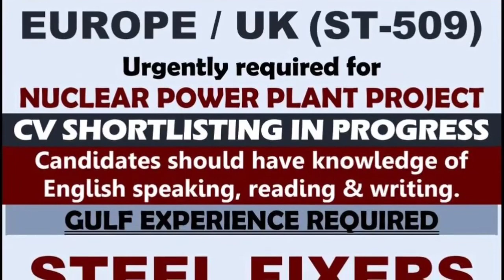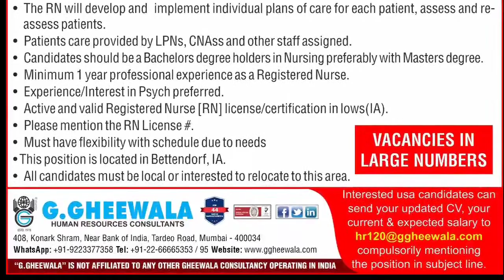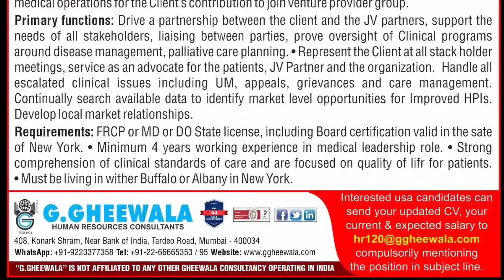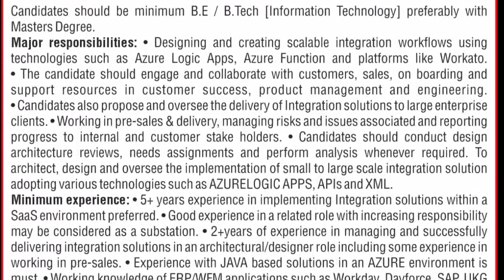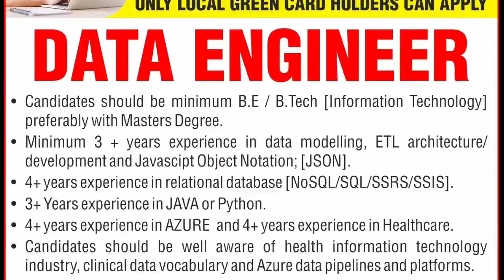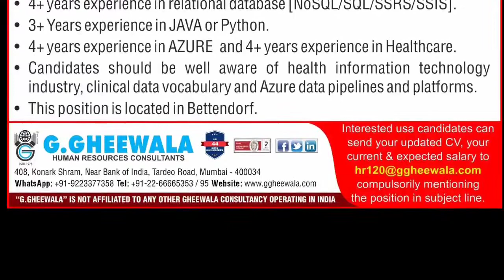USA Job Vacancy | USA Job Opportunity | USA Job Requirement | Europe Job Vacancy | Nurse Job Vacancy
private job
private jobs
fresher jobs
Mechanical engineering
civil engineering
psu jobs
employment news
sarkari naukri
up jobs
Delhi jobs
Gurgaon jobs
Faridabad jobs
Noida jobs
NAJAFGARH JOBS
BAWANA JOBS
HARYANA JOBS
MANESAR JOBS
PUNEJOBS
BANGLORE JOBS
Bihar job
Rigger job
helepr job
driver job
welder job
painter job
scaffolder job
cleaners job
hospital job
nurse job
operator job
trailers
tailor driver job
Dr job
doctor job
instrument technician job
structure fitter
structure fabricater job
fitter job
Pipe fitter job
plumbers job
electrician Job
ac Technician Job
HVAC job
mechanical fitter
mechanical technician job
engineer job
supervisor job
foreman job
static foreman
Static supervisor
Civil engineer
mechanical Engineer
electrical Engineer
meson job
plaster meson
tils meson
carpenter job
welding Foreman
welding Supervisor